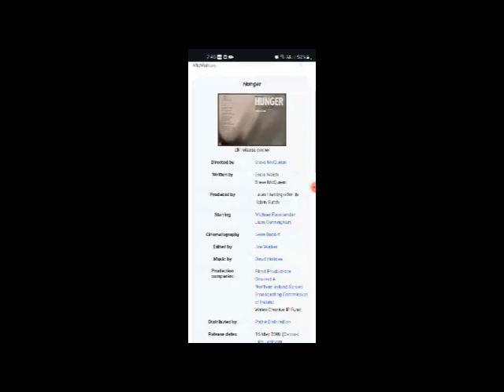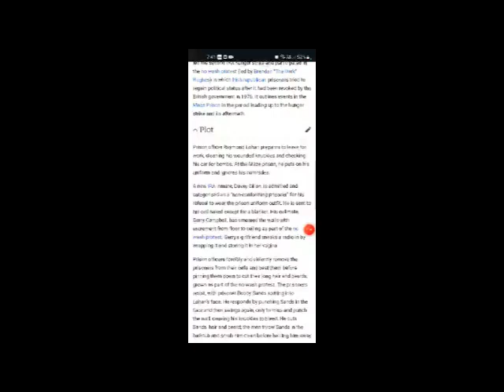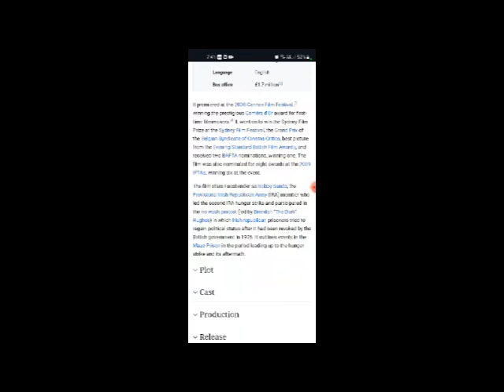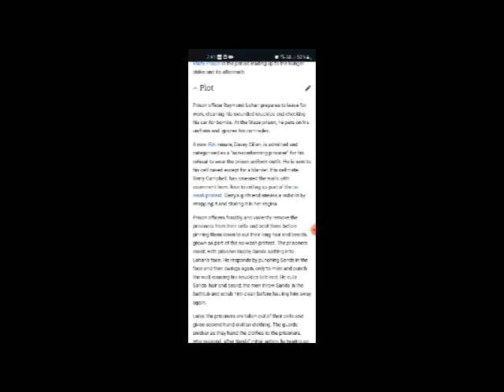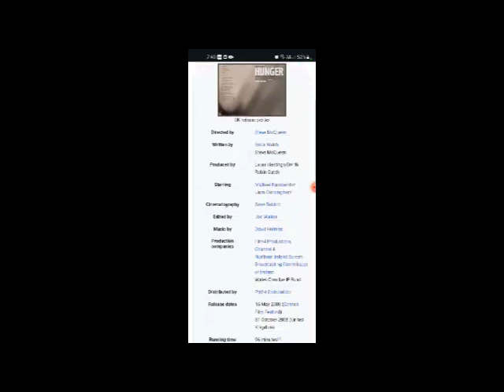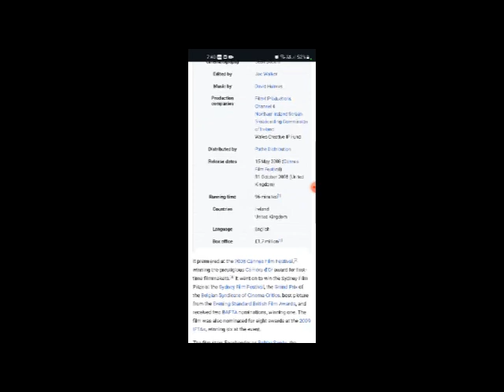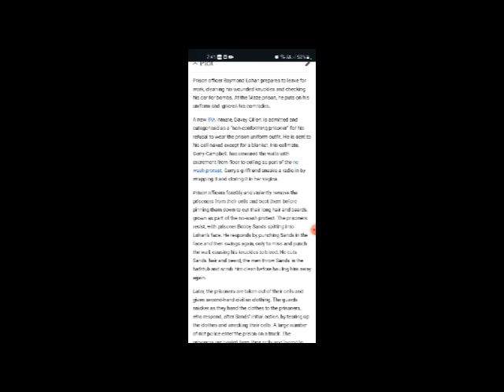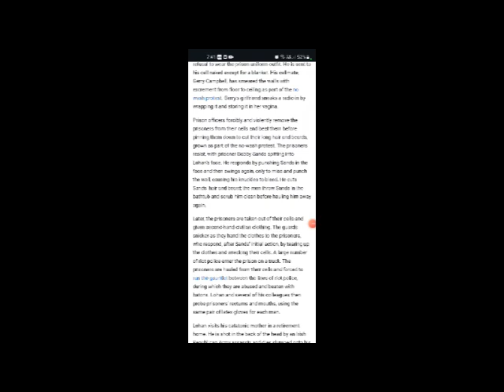Hunger Full Movie Facts & Review in English / Michael Fassbender / Liam Cunningham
In this video we will tell you about fact and review of movie Hunger .